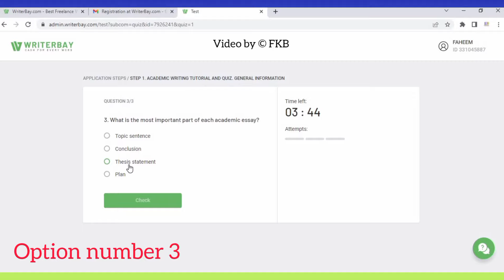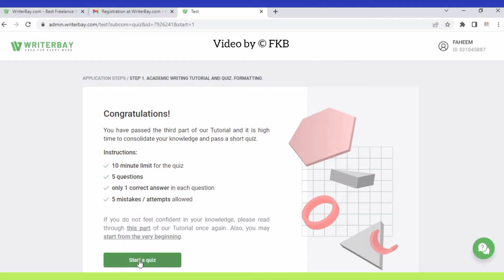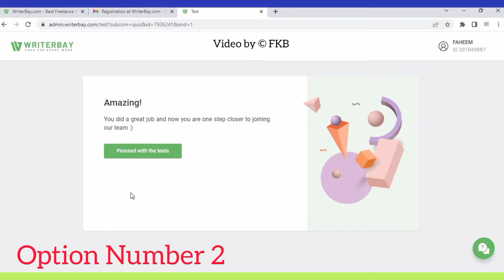Academic writing tutorials and Quiz | Writerbay quiz test answers | FKB Motivation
In this video i am discussing about writerbay which is online typing job platform for students. I explain about that how you start working on writerbay and which subjects or topics you can write on it and also payments proofs of writerbay.

For more information you can visit my Twitter account

Topics in this video :

1 - How to work on writerbay
2 - Registration on writerbay
3 - Writerbay Grammer test
4 - Payments proofs of Writerbay